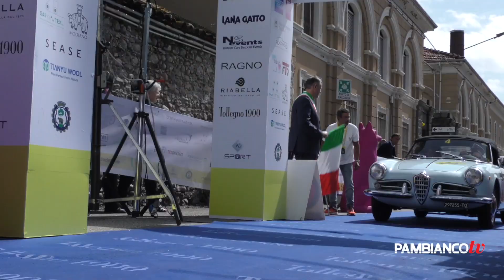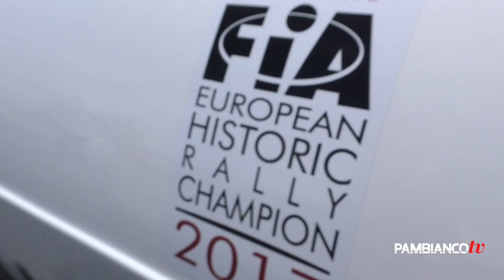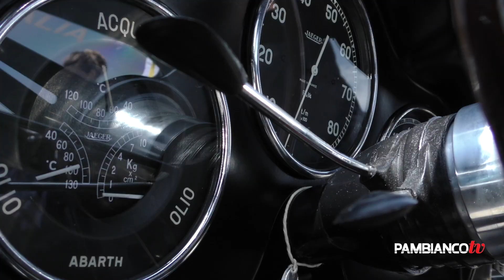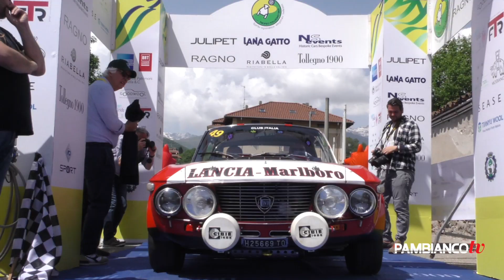Trofeo Tollegno 1900, quarta edizione con 100 auto d'epoca